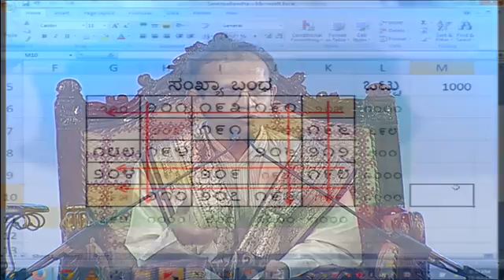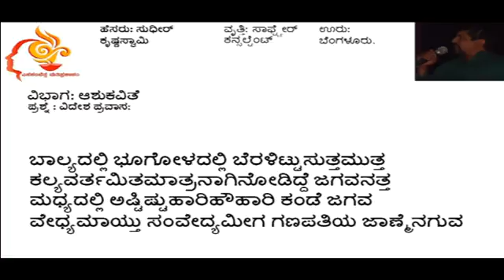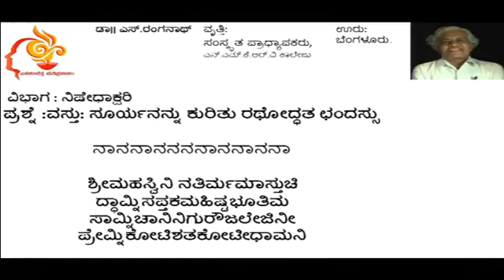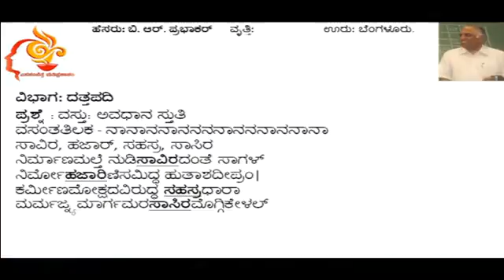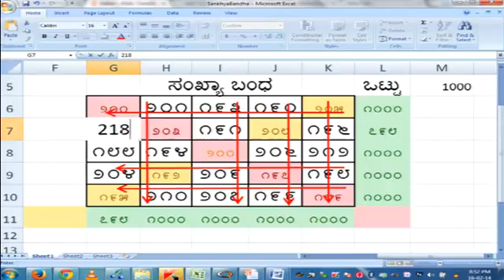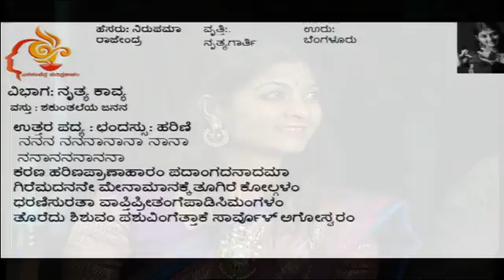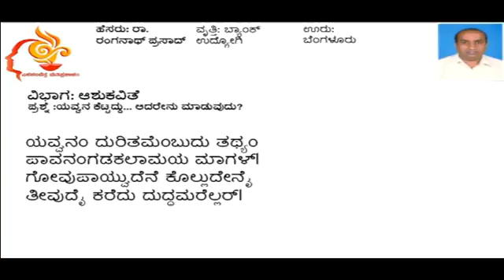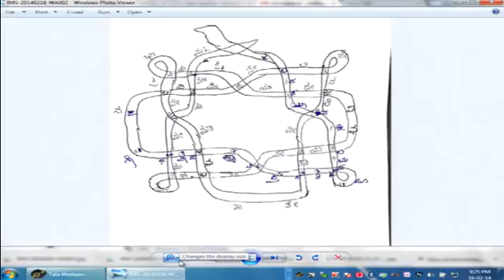1000th Aṣṭāvadhāna of Śatāvadhānī Dr. R. Ganesh Part 4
ಶತಾವಧಾನಿ ಡಾ|| ರಾ .ಗಣೇಶರ ಸಾವಿರದ ಅಷ್ಟಾವಧಾನ ಭಾಗ ೪